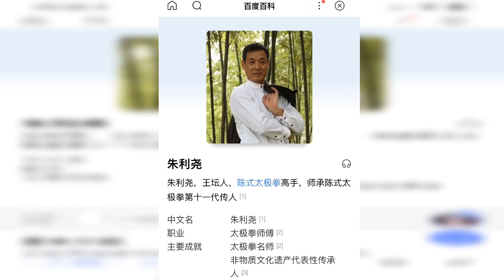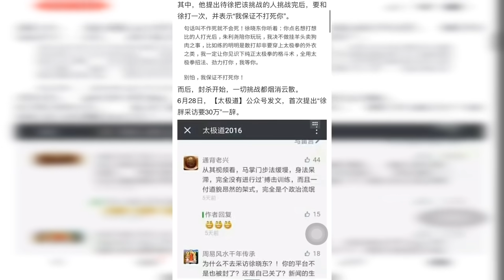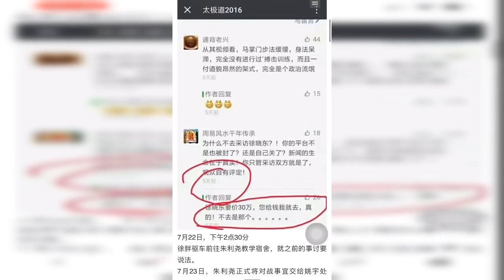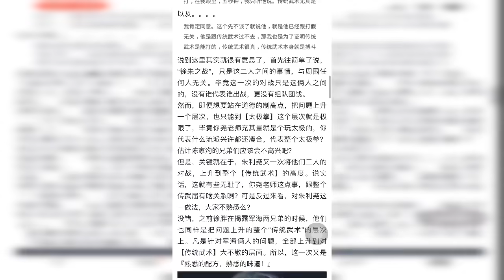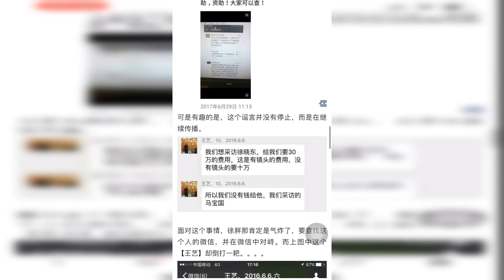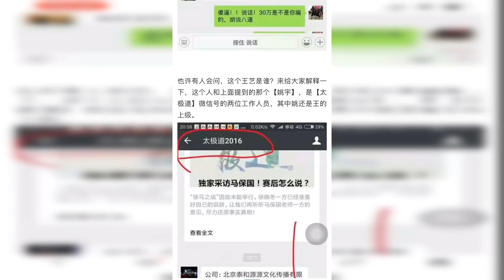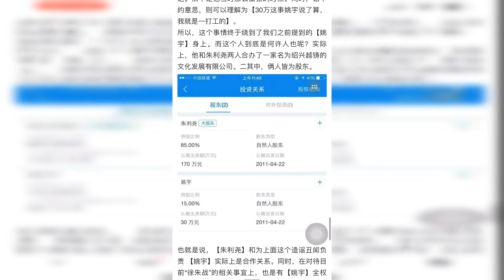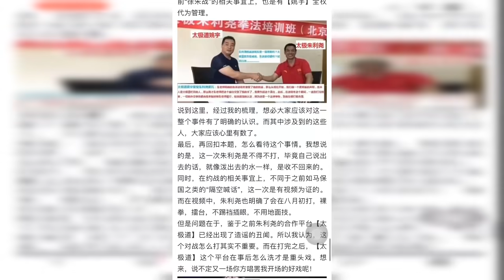冬哥辣评：一个人的武林5之保证不打si徐晓冬的陈氏太极拳朱利尧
冬哥的节目时间：
1、每周二 晚22点：回复网友问答
2、每周三更新《冬哥教学》或《暗黑实验》付费会员专享。教学内容包括：基础训练、格斗、街斗、防身，健身房器材使用！
3、每周四晚22点《冬哥辣评》